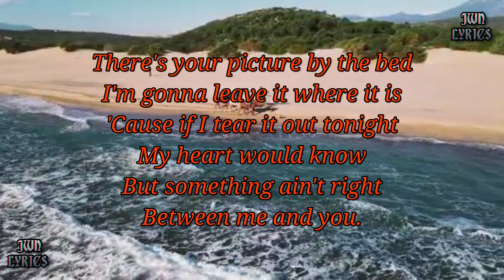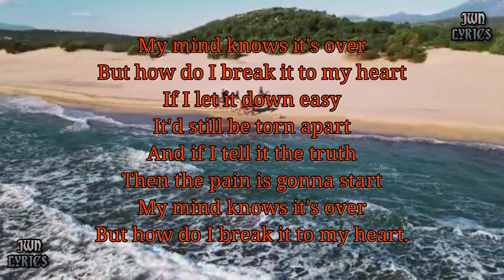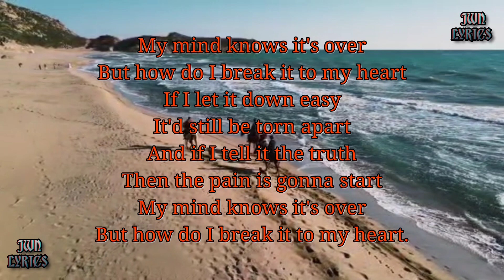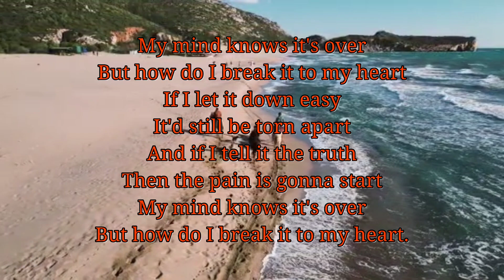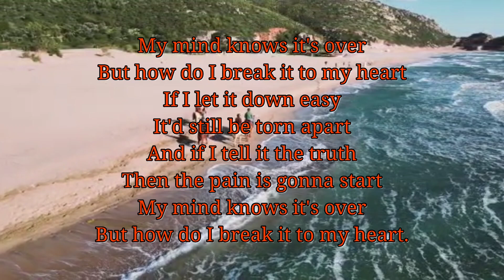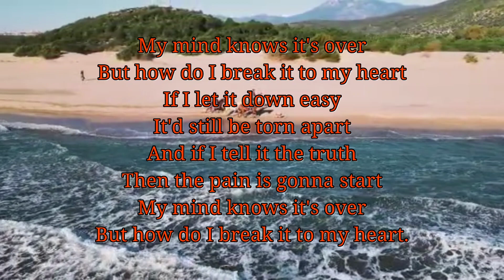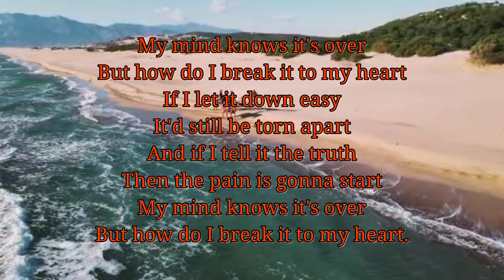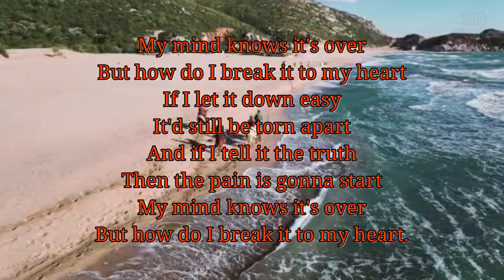Kenny Rogers - How Do I Break It to My Heart Lyrics.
For the beautiful memories of Kenny Rogers